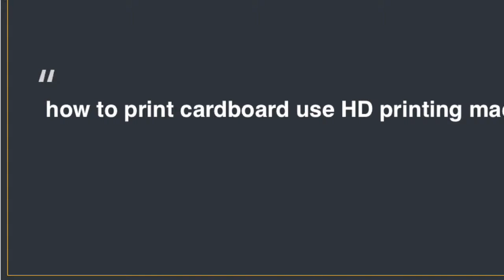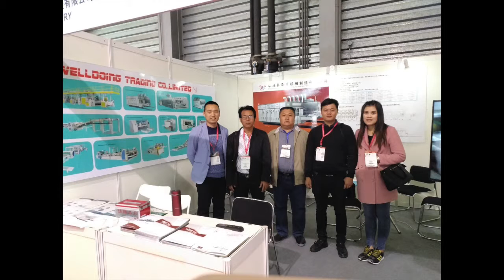box cartoning machine